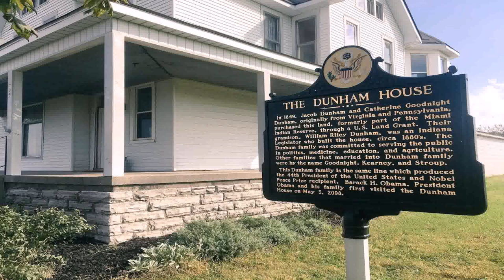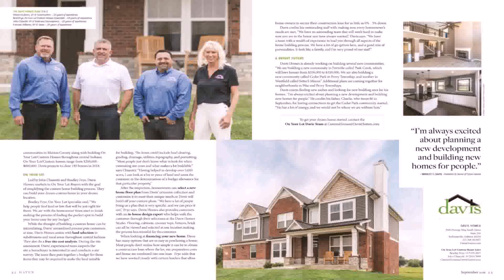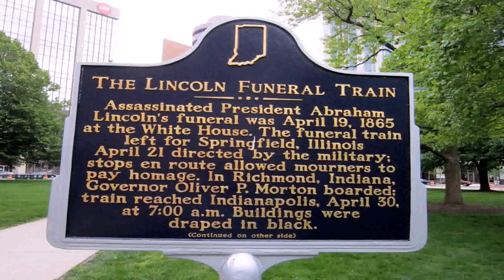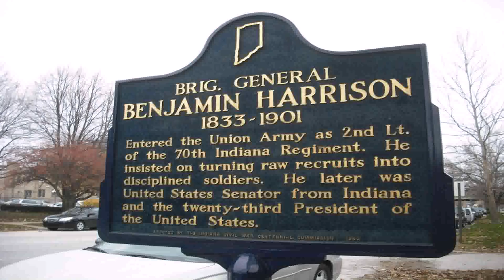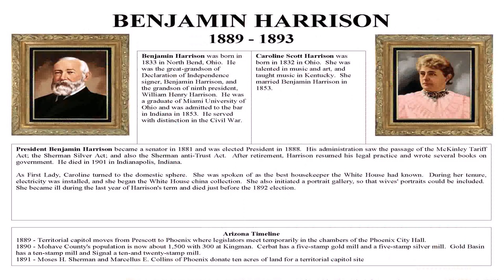President House In Indianapolis